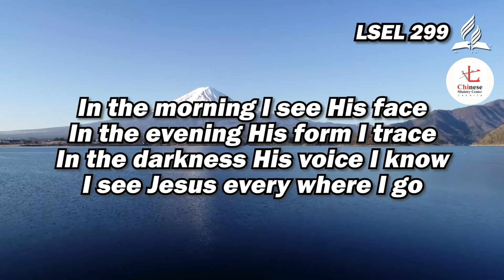Hymn | LSEL 299 | Ku Lihat Yesus